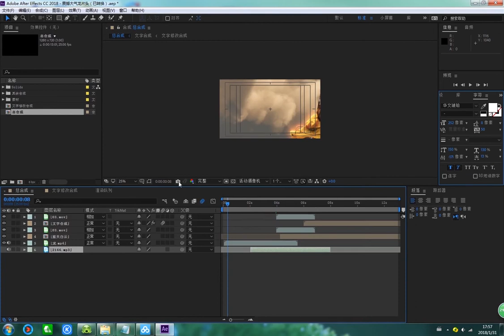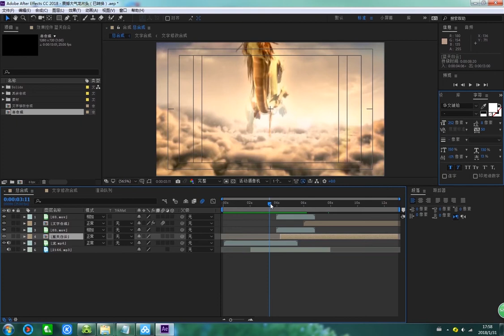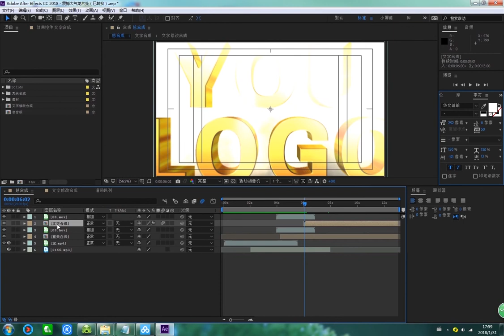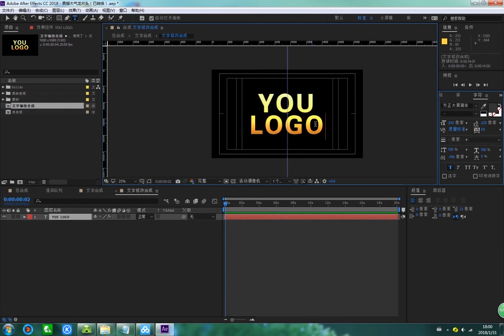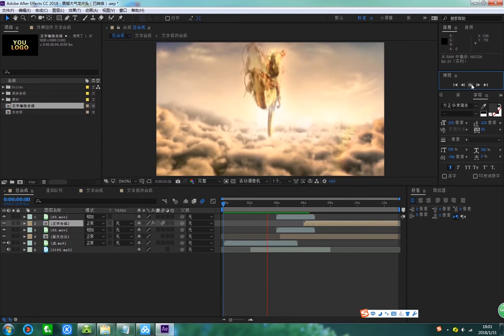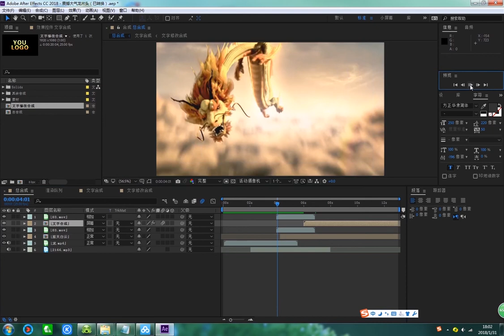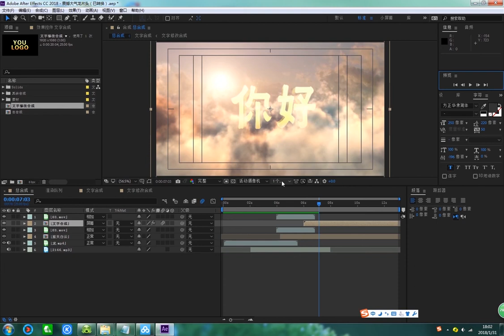AE速成第09课：AE如何套模板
分享三个快速入门的AE、AU、PR速成教程
只限小白扫盲，后期会上传更详细的教程
有兴趣可以在下方留言，视情况排档期~~~
求赞助         求打赏             求助赞              求赏打          求赞助

郑重声明：付费资源太贵，奶粉都买不起了
                    up主已经在角落里穷的瑟瑟发抖~~
                    小伙伴们来波赞助，up主还能再抢救一下